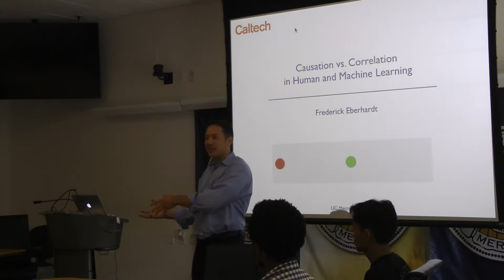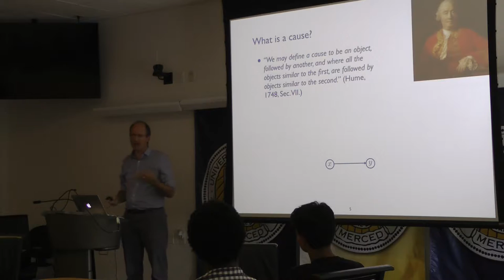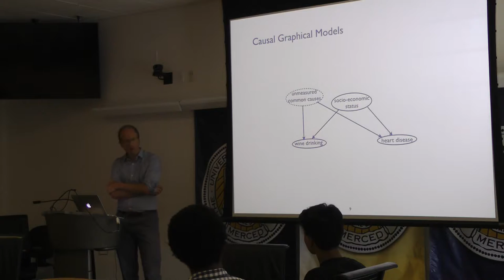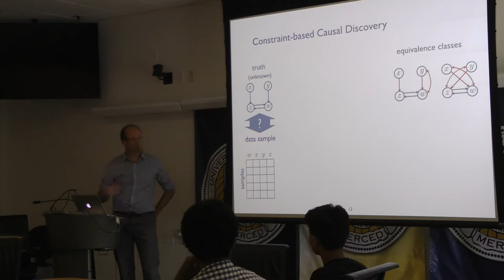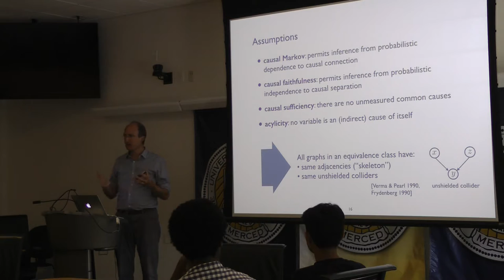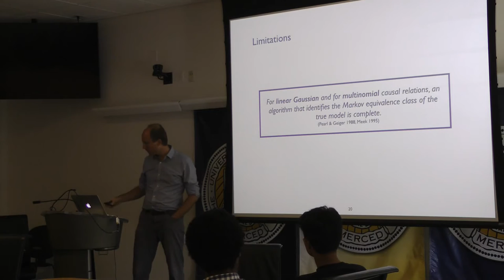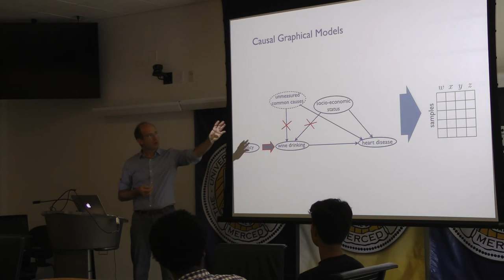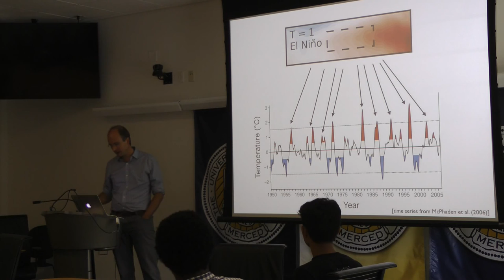Frederick Eberhardt MTS talk at UC Merced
Causation vs. Correlation in Human and Machine Learning
Frederick Eberhardt
September 6, 3-4.30pm
Mind, Technology and Society Talk Series
UC Merced

Abstract: We learn in high school that correlation does not imply causation, but still the news, and even scientific papers, are full of announcements of new findings that "link" TV watching to obesity, El Nino to drought, ice cream to suicide, facial symmetry to perceived beauty etc. Are these links causal relations? What would it take to establish a causal relation? Can we do so without an experiment? I will explore two views of causal learning in this presentation: First, how should we infer causal relations? Are there methods for which we can prove that they correctly distinguish causes from spurious correlations? Second, given that as humans we are remarkably good at identifying causes, is this a uniquely human trait or can animals do the same? How could we test this? Overall, I will try to give a sense of the many questions there are about causation, what type of methods we now have for automatic causal discovery from data, how they can be applied in biological or social scientific settings and what the many open questions are that remain.

Frederick Eberhardt is Professor of Philosophy at Caltech. His research focuses primarily on questions related to causal discovery. This work lies at the intersection of machine learning, statistics, psychology and philosophy. Before coming to Caltech, he was Assistant Professor in the Philosophy-Neuroscience-Psychology (PNP) program at Washington University in St Louis. He did is PhD in philosophy at Carnegie Mellon in 2007, followed by a postdoc in psychology at UC Berkeley. Most recently he has been working on extremely general methods for causal discovery from heterogeneous data, and on the theoretical foundations of how to automatically construct scientific macro-variables from sensor-level data.